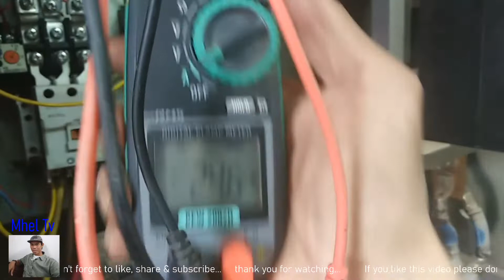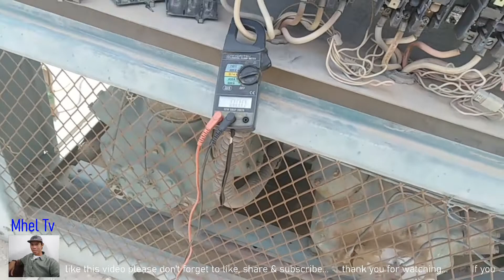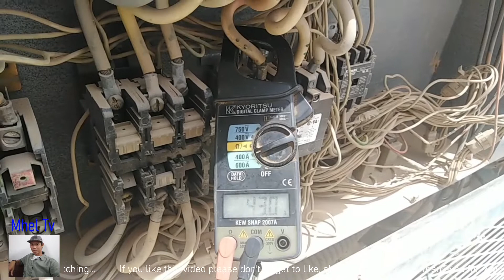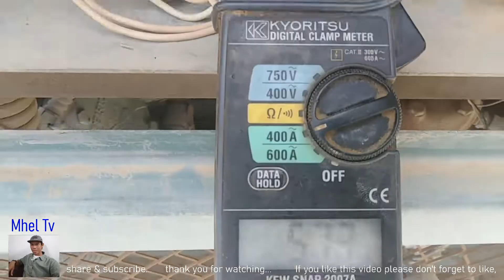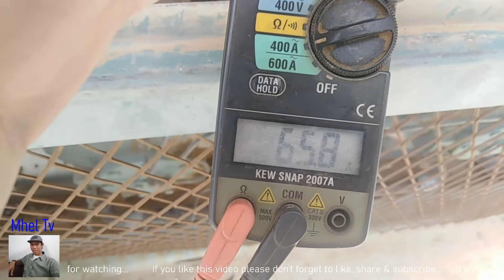START UP | CARRIER 120 TON CHILLER